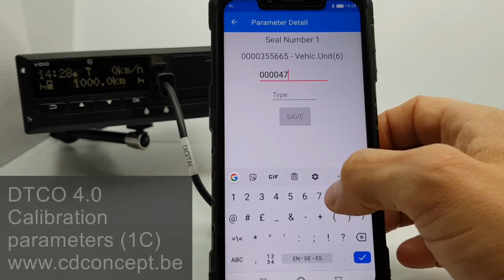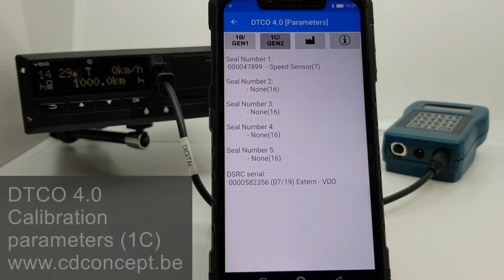Tachograph programmer CD400 and CD400 App - Setting 1C parameters on DTCO 4.0